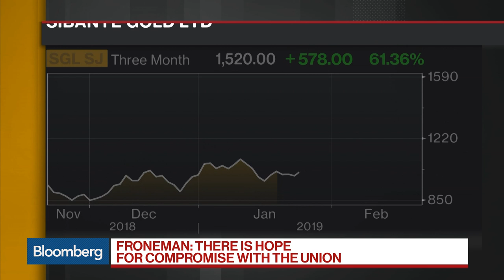Sibanye Stillwater CEO on Restructuring, M&A, South Africa Mine Strike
Feb.21 -- Neal Froneman, chief executive officer at Sibanye Stillwater, discusses the strike at the company’s mine in South Africa, the restructuring of the business and his appetite for M&A. He speaks on “Bloomberg Daybreak: Europe.”